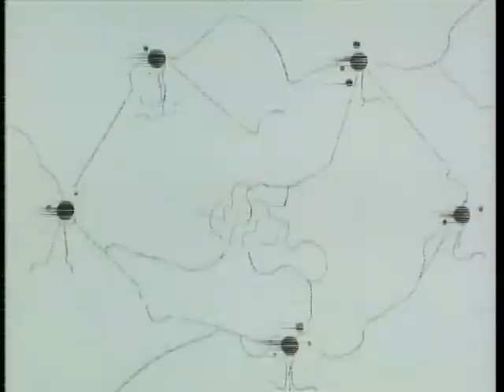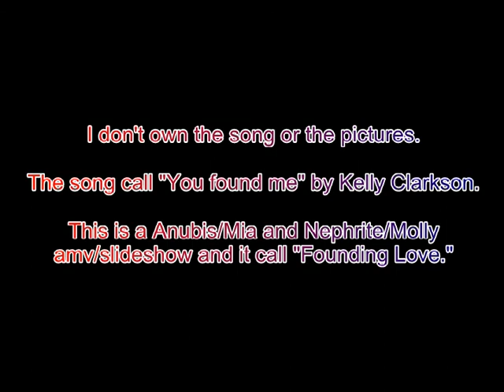Founding Love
This second amv slideshow (and clips) is tribute of all the Anubis/Mia (aka Shuten/Nastei) and Nephrite/Molly (aka Naru) fans out there. The song is also own by Sony Music Entertainment .

I don't own the pictures, clips and the song. The song is "You Found Me" by Kelly Clarkson.
The site where I find the pictures of Naru and Nephrite's is I hope you like it and add rating or comments if you like this video. To the I'm sorry for using your pictures.